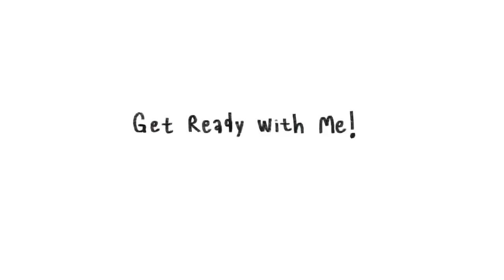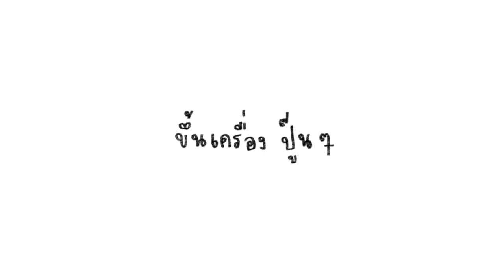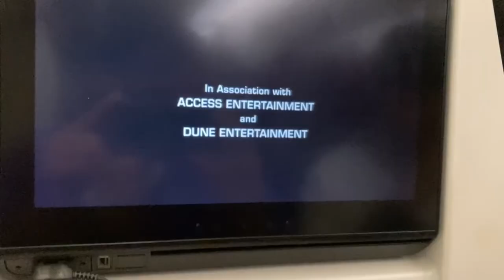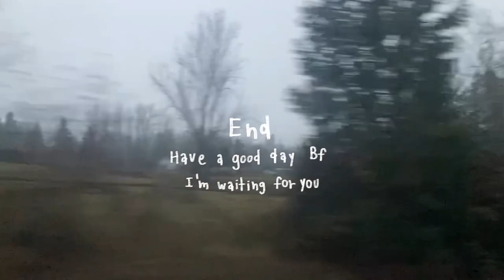Go to America with ikkyu 🤲🏻🌟🥺💖 | vlog #3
Instgram : malooct
                  ppykiw